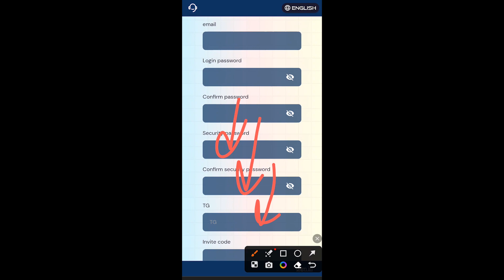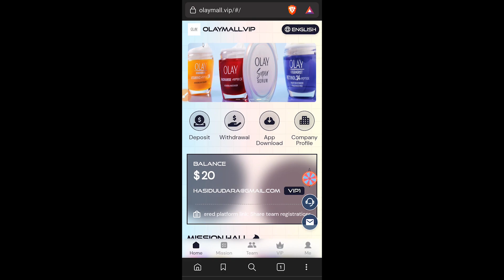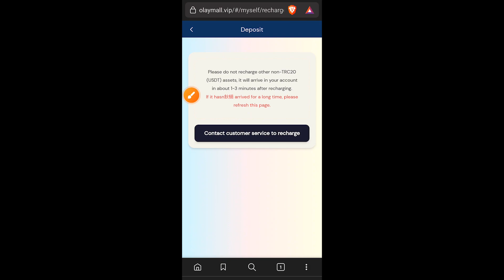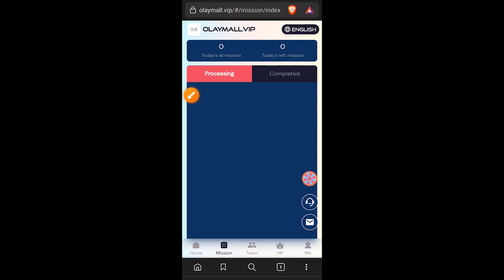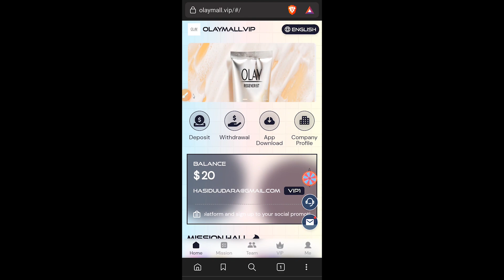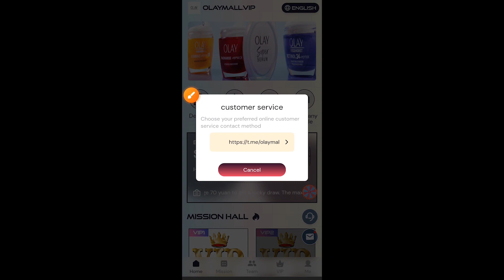Make Money With A New Site ( Don't Tell Anyone ) New USDT Earning Site | Passive Income Sinhala 2023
Code - 571339

Withdrawal rules: There is no handling fee for withdrawals, and there is no time limit for withdrawals.
Mission update time: 01:00 Hawaii time

VIP1 recharge: 10 USDT, daily income: 1.3 USDT
VIP9 recharge: 20,000 USDT, daily income: 4000 USDT
VIP10 recharge: 50,000 USDT, daily income: 12500 USDT
          VIP benefits for one year

Referral commission earning model:
When someone uses your invitation code to register and recharge, you will receive the following three-level commission ratio:
13% for first-level members, if the other party recharges 1000 USDT, you will get 130 USDT
3% for second-level members, if the other party recharges 1000 USDT, you will get 30 USDT
1% for third-level members, if the other party recharges 1,000 USDT, you will get 10 USDT

Team bonus:
If the team deposits 500 USDT within 24 hours, 10 USDT will be awarded.
If the team deposits 1,000,000 USDT within 24 hours, 100,000 USDT will be awarded.
If you meet the 24-hour team reward requirements, please contact customer service to receive the benefits.
 Overdue benefits will be forfeited.
Tell your team that the company registration invitation link can be promoted on any social software,
 as follows: Facebook, Twitter, YouTube, Instagram, TikTok, KAO KAO, telegram, etc.!

✖ video Editing :-
Adobe Premiere Pro 2021
✖ Thumbnail Create :-
OBS Studio
✖ Screen Record (Android) :-
X Recorder